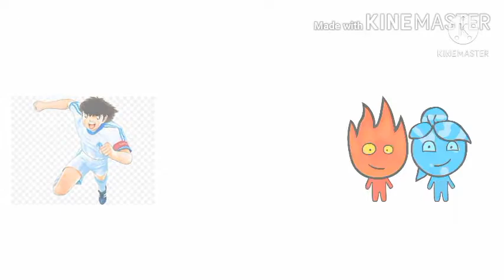MİNECRAFT KÖTÜ UZAY HAPİSANESİNE BARIŞ SAĞLAMAK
eğlenceli bir minecraft videosu daha ! :D
Etiketlet:
minecraft parodileri,
minecraft evi,
minecraft videoları,
minecraft ev yapımı,
minecraft 1.17,
minecraft animasyon,
a minecraft anime,
minecraft canlı yayın,
minecraft castle,
minecraft çok oyunculu nasıl oynanır,
minecraft çöp adam,
minecraft enes batur